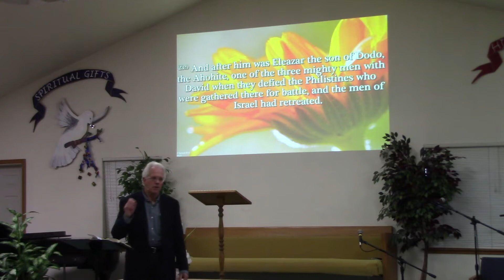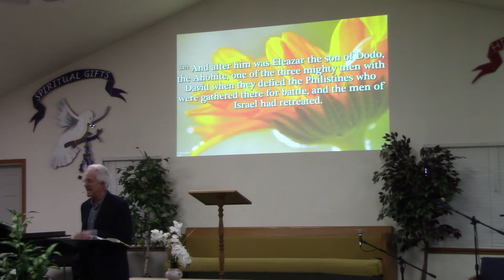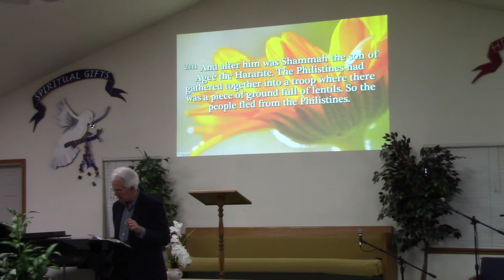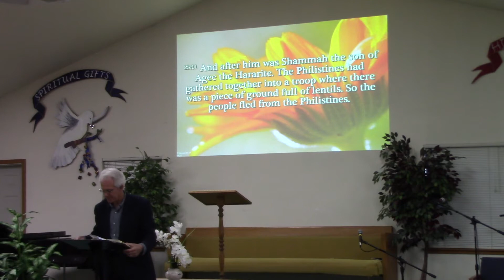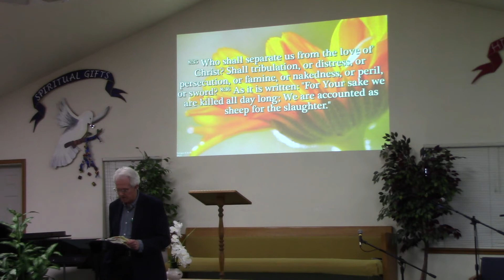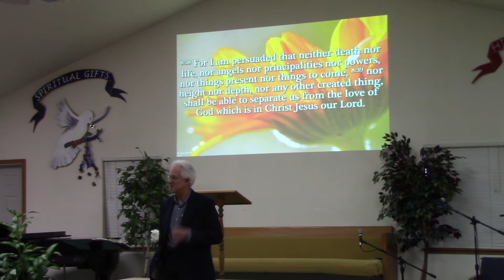20190518 a Mighty Stand for GodMarty Robbins